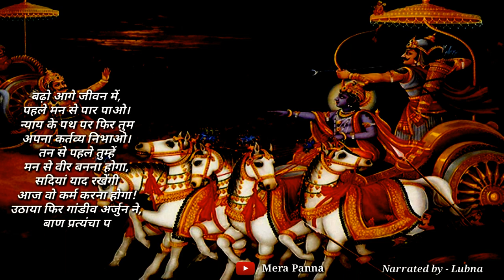Prabha shayari || Prabha Motivational poetry || Narrated by Lubna